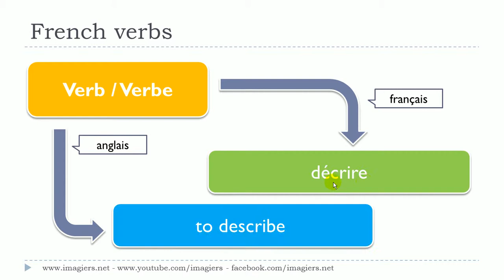درس الفرنسية # 1 verbe # décrire